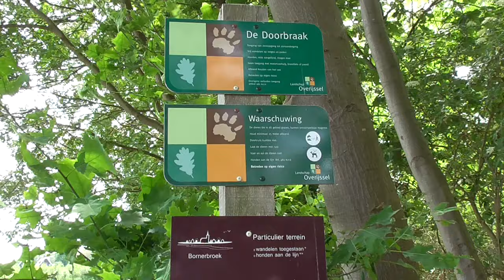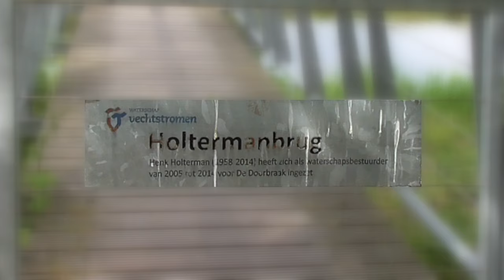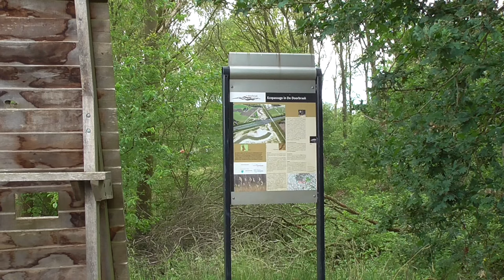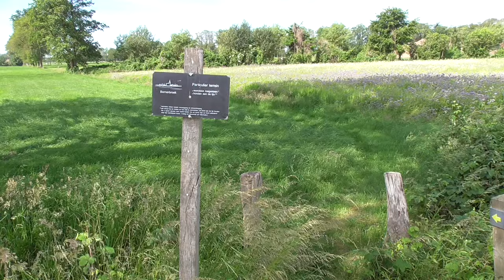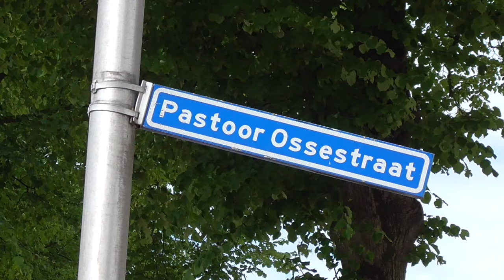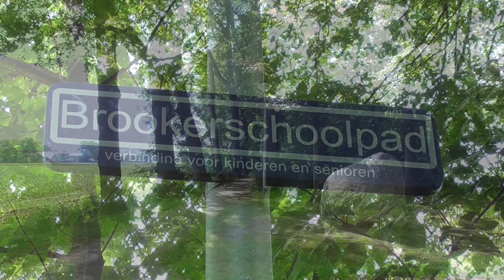Wandelen bij de Doorbraak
Wandeling van Tusveld naar Bornerbroek.
Lengte: 10 km